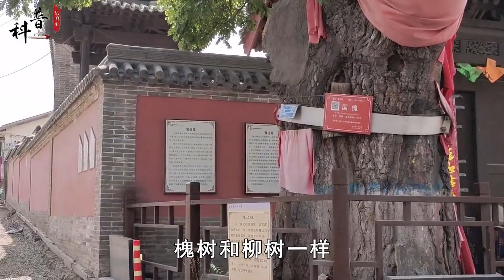俗话“五树进宅，人穷家败”，指的是哪5树？看看你家种有吗？